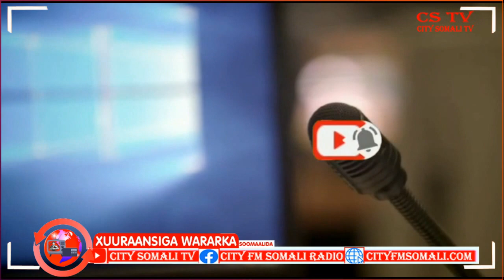Ganacsato kasoo Jeeda Magaalada Hargeysa oo Cambaareyay Falkii Laascaanood ee....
Ganacsato kasoo Jeeda Magaalada Hargeysa oo Cambaareyay Falkii Laascaanood ee Sool Sahro Wadani ayaa kawarmaysa